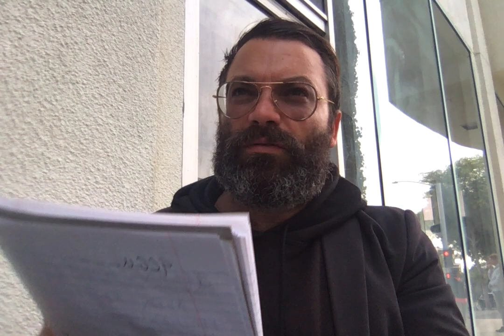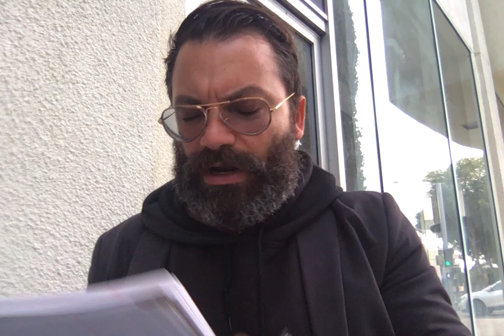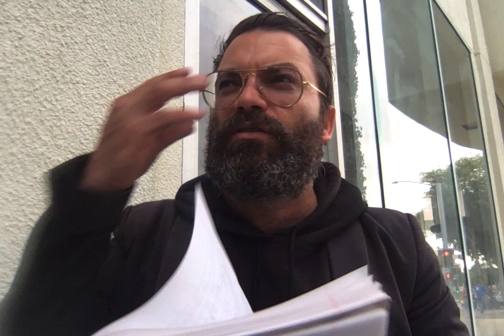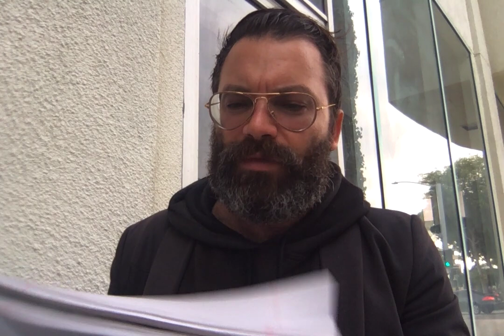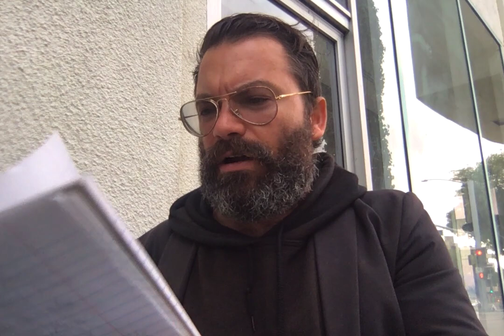WORK PROPOSAL FOR NBC... "LET'S GET THIS GOING, NBC..."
Movie on 5 9 23 at 6 38 PM